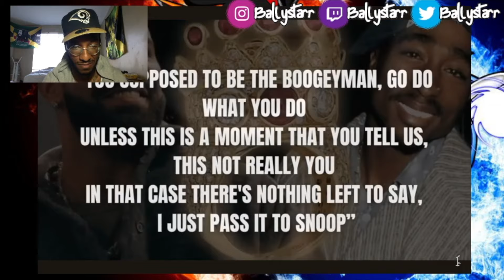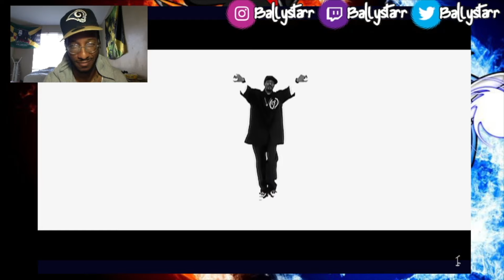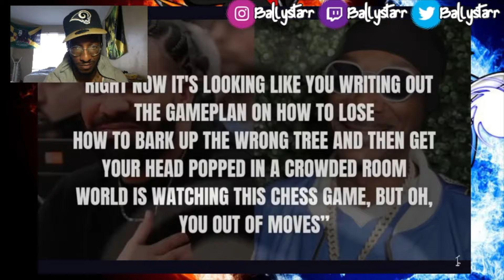EVERYBODY VS EVERYBODY!!! [RANT] The Problem With Drake’s 2nd Kendrick Diss Track (Reaction)